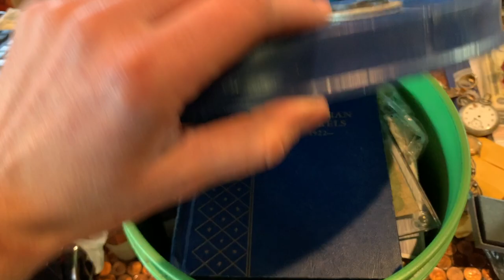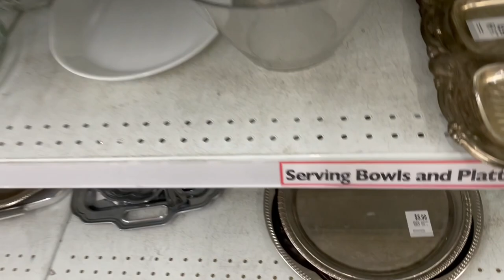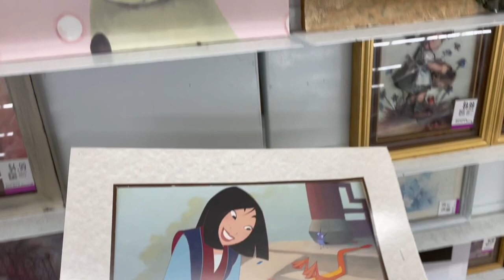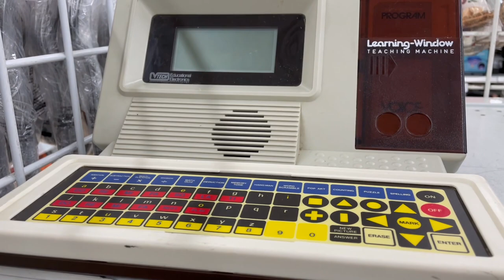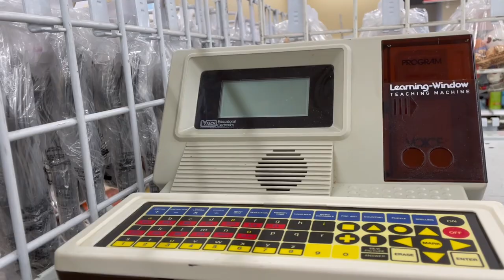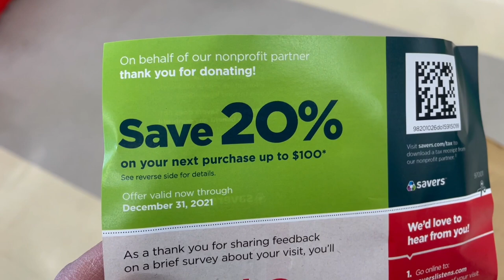Antique Dealer Vs. Thrift Store: Value Village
Taking a trip through the local value village... what will I find this trip?